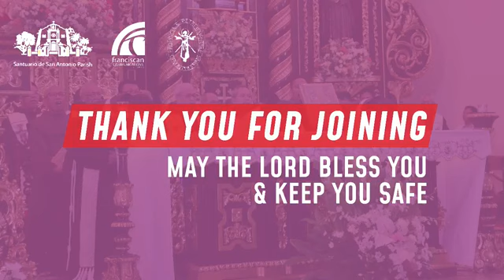Apr 13, 2020 8am Holy Mass